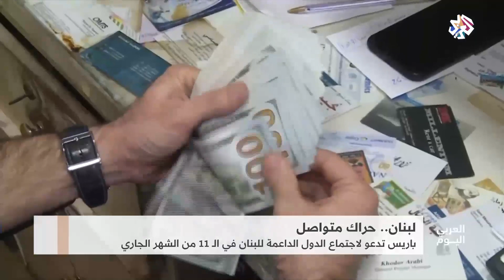حراك لبناني متواصل | العربي اليوم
أعلنت باريس دعوتها إلى عقد اجتماعات المجموعة الدولية لدعم لبنان في الحادي عشر من الشهر الجاري، ويأتي ذلك بعد دعوة رئيس حكومة تصريف الأعمال سعد الحريري العرب وقادة العالم إلى مساعدة بلاده بشكل فوري في دعم واردات لبنان.